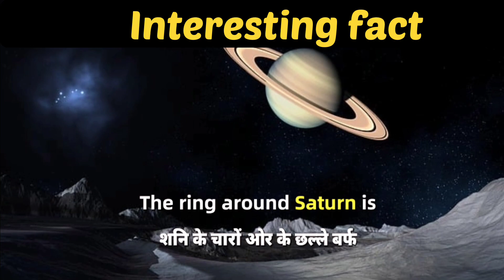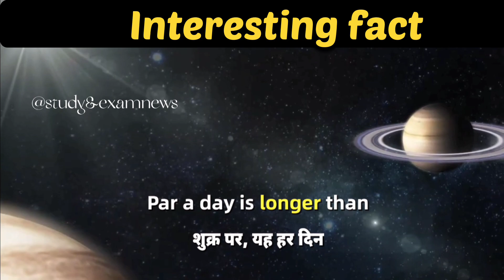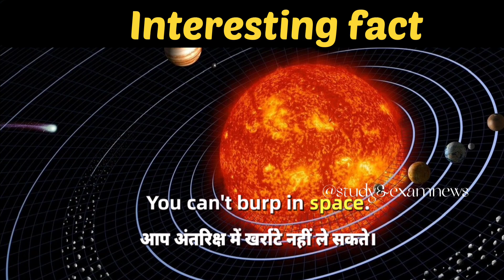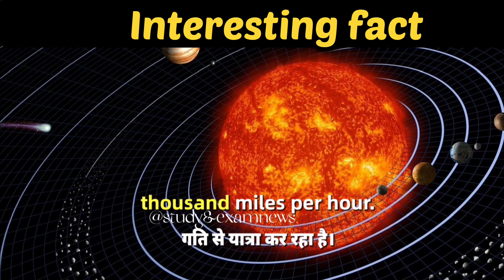Some Interesting fact about our solar system 🔥🔥 ll General knowledge ✅ll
This video is only learning purposes

1976 allowance is made for fair use for purposes such as criticism, comments,new, reporting, teaching, scholarship and research fair use is a use permitted by copyright statute that might otherwise be infringing non-profit, educational or personal use tips the balance in favour of fair use